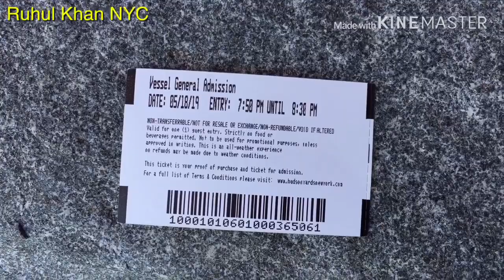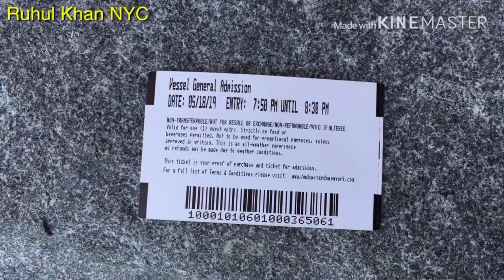Hudson Yards New York City - নিউইয়র্কের হাটসন ইয়র্ড ব্যয়বহুল বসবাসের এলাকা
Hudson Yards Expensive Residential neighborhoods New York City - নিউইয়র্কের হাটসন ইয়র্ড ব্যয়বহুল বসবাসের এলাকা

Ruhul Khan NYC একটি বর্তমান সময়ের বিনোদন মূলক এবং তথ্য ভিত্তিক YouTube Channel. আমি আমেরিকার নিউয়র্ক শহরে থাকি-
আমার সঙ্গে থাকার জন্য আপনাদের সবাইকে অসংখ্য ধন্যবাদ